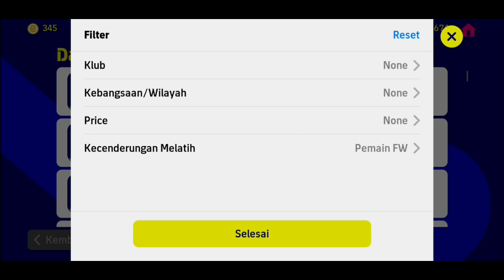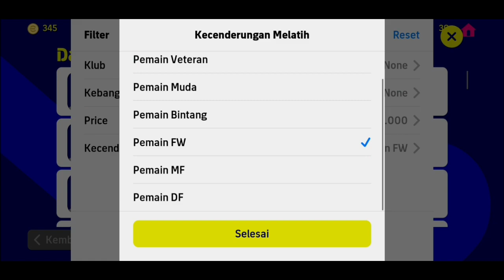TRIK ! DALAM 1 MENIT YANG DAPAT BONUS 400% LANGSUNG 16 PEMAIN , BUKAN CUMA 11 PEMAIN !